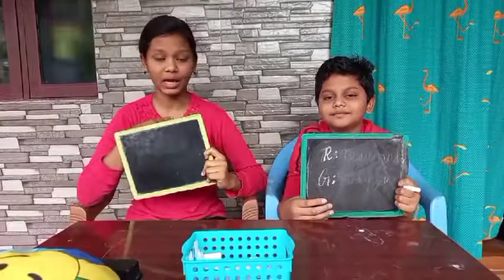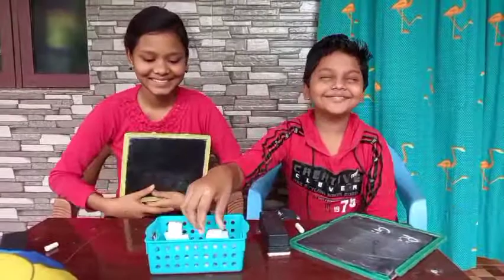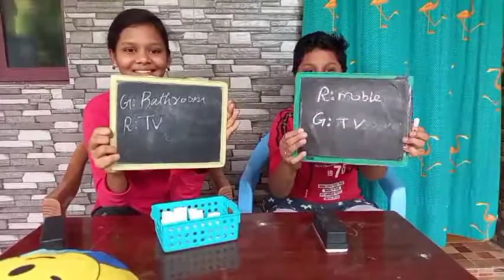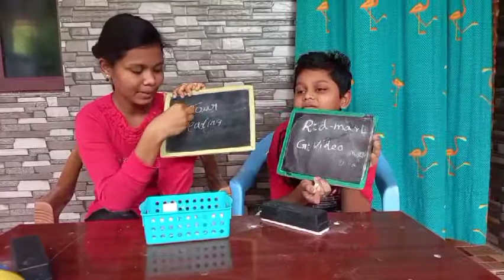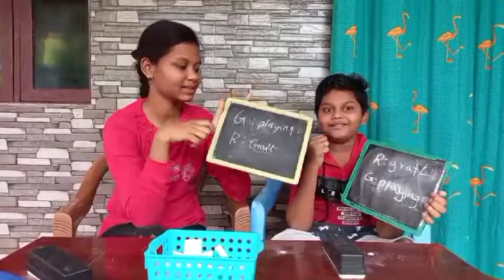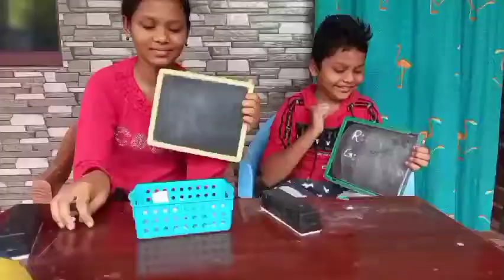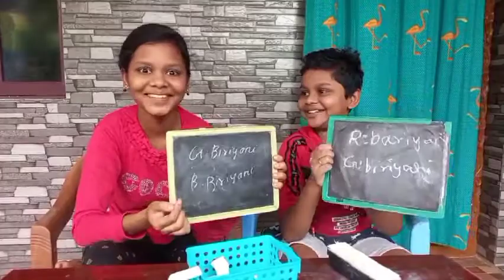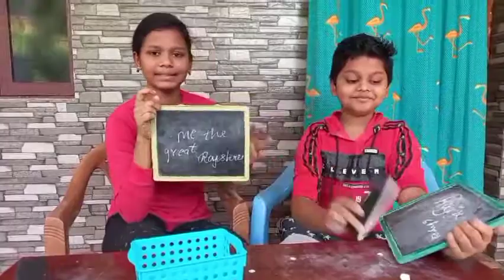TELEPATHY CHALLENGE BRO VS SIS GONE FUNNY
BE SAFE
STAY HEALTHY